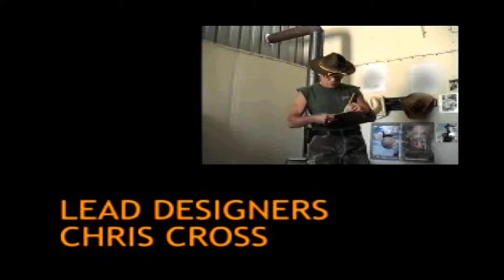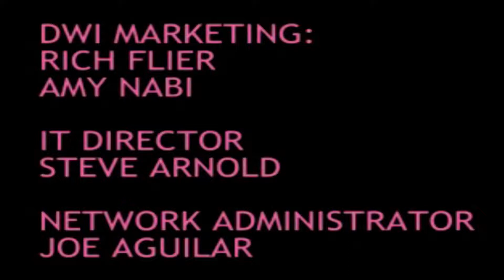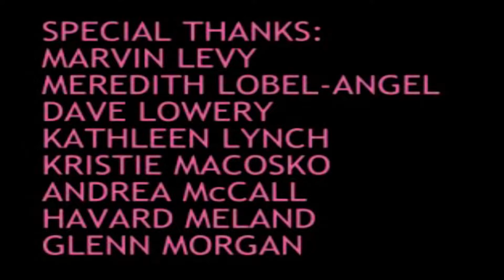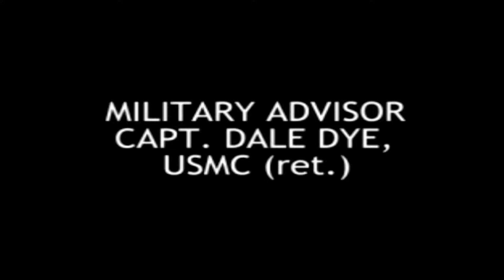MEDAL OF HONOR | CREDITS! (1999) ⭐⭐⭐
Created by Steven Spielberg! Dedicated to our Combat Veterans of World War 2!